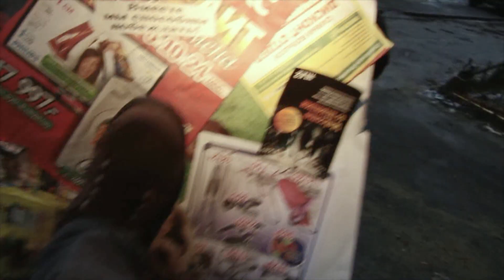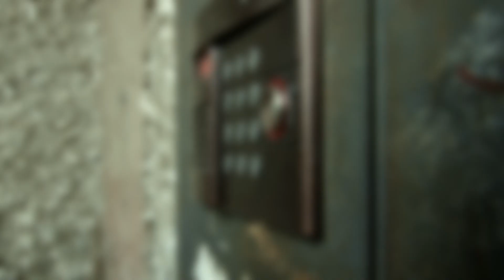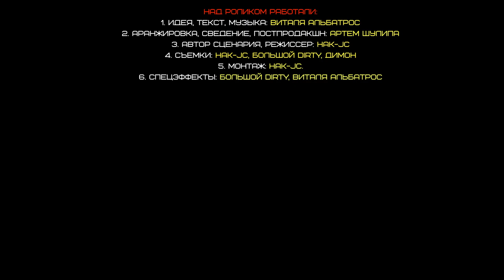Виталя Альбатрос "Житейская"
В очередной раз пробуем зачитать "весело о грустном". Всем хорошего настроения, чувство юмора тебя спасет! ))

Автор текста и музыки: Виталя Альбатрос
Аранжировка, сведение, постпродакшн - Артем Шулипа
Режиссер: Hak-JC
Съемки: Наk-JC, Большой Dirty,